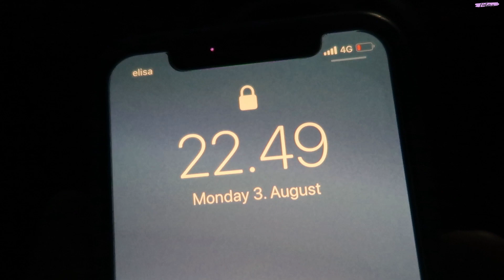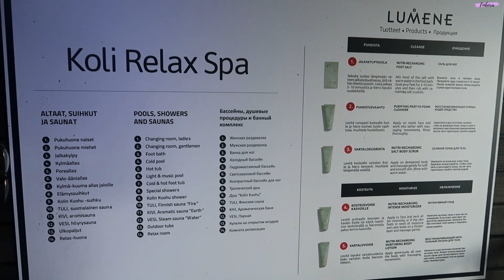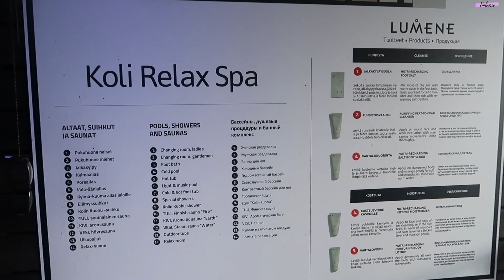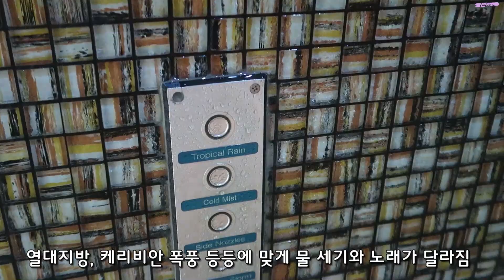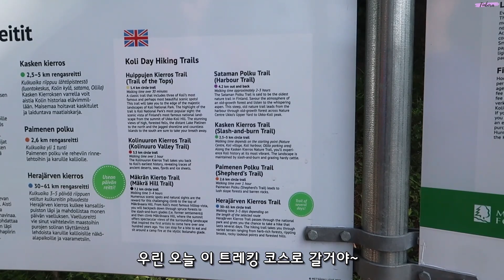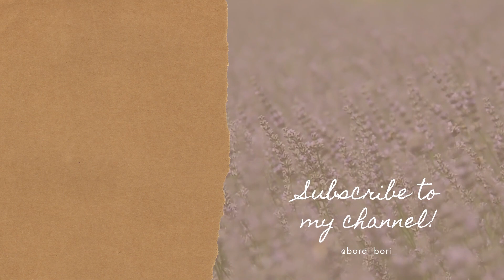호텔에 찾아온 불청객에 의해 쫓겨..탈출 성공하고 인생스파를 만나다🛀🏼 | 핀란드 로드트립 이야기 🇫🇮 🚗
여행 첫째날, 2인 숙소 예약한줄 알았는데, 우리보다 먼저 침대를 차지 하고 있었던 예약 손님들이 있었어요 😂 청정 핀란드에서 이 녀석들은 마주할 줄이야!!! 진짜 자기 전에 발견해서...천만다행이었어요. 여러분들도 여행을 가신다고 하면,  여행지 숙소에 있는 침대 커버, 시트, 바닥 꼭 꼭 꼭 확인해서 안전한 여행하시길 바랄게요.  여행 첫째날 부터 다사다난 했던 우리들의 이야기 보러오세요 :) 🥰